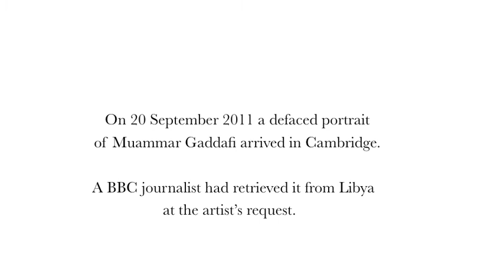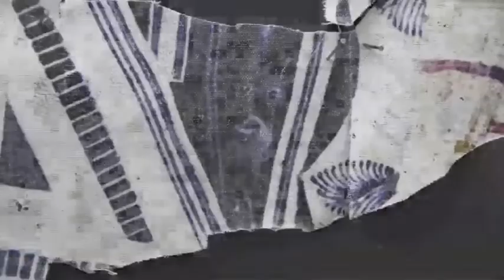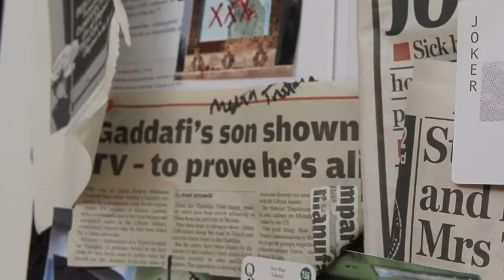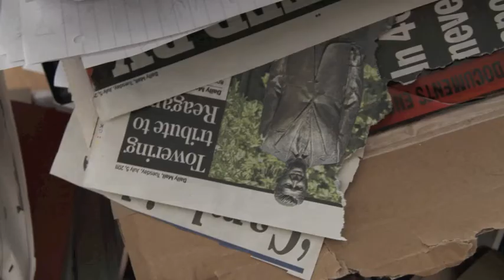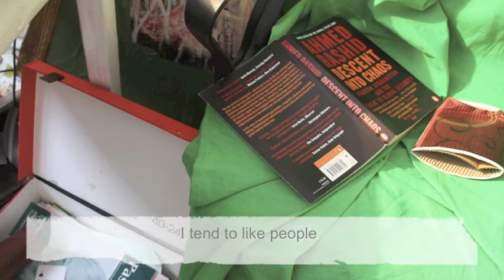Gaddafi and the Inquiry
An installation piece by artist Caroline Jaine presented as her final show for a Masters in Fine Art at Cambridge School of Art, September 2012.

The artist would like to thank Lyse for the Gaddafi fragment and Ben, Rob, Qurat, Georgie and Amelia for providing sound.